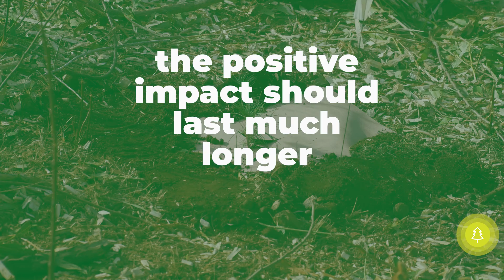A Gift of Hope, Pride as Corpsmembers Replant a Paradise Park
Hope and pride. Those are two words CCCChico Corpsmembers say they feel after completing a recent tree planting project in a town some of them call home, or simply know well. The devastation in Paradise from the CampFire in 2018 is hard not to forget. The opportunity to help Paradise recover, is a gift to these Corpsmembers. Sure, planting nearly 2,000 trees across more than 15 acres sounds like some hardwork—and it is. Working with our partners CalRecycle, California Governor's Office of Emergency Services, and Paradise Parks and Recreation, Corpsmembers recently spent their days of navigating hillsides, clearing overgrown invasive species, and planting an assortment of native trees. The end result is a habitat on the mend and, hopefully, a growing chapter in Paradise’s recovery.